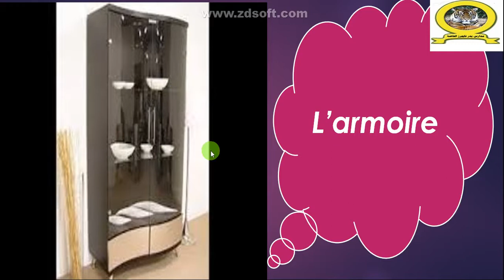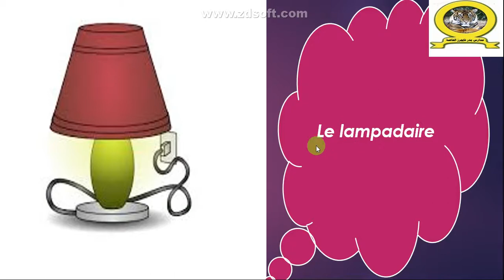لغه فرنسيه ٢ع